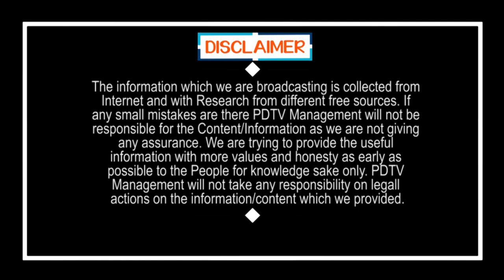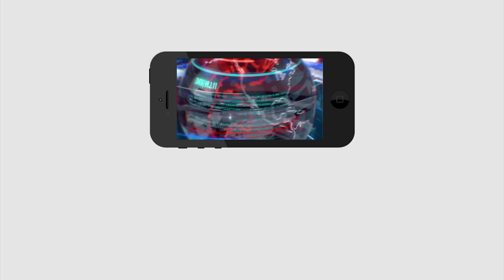Chandrababu and Team Comedy On Amaravati | వామ్మో.. చంద్రబాబుగారూ..అమరావతిపై మామూలు కామెడీ కాదుగా..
వామ్మో.. చంద్రబాబుగారూ..అమరావతిపై మామూలు కామెడీ కాదుగా..| Chandrababu and Team Comedy On Amaravati | PDTV News